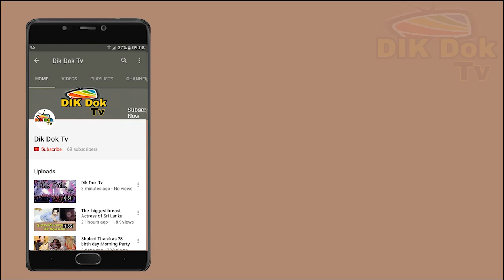Real Age Of Sri lanakn Political Charaters